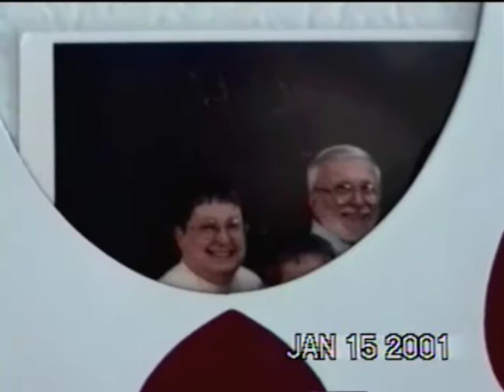Best Birthday Gift Ever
Donna and the kids put together this video for me in 2001.